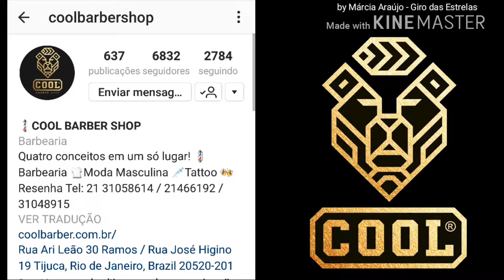Déo Garcez visita Coll Barber SHOP